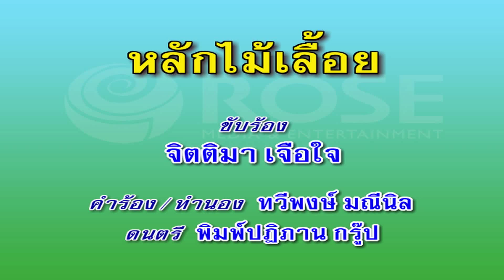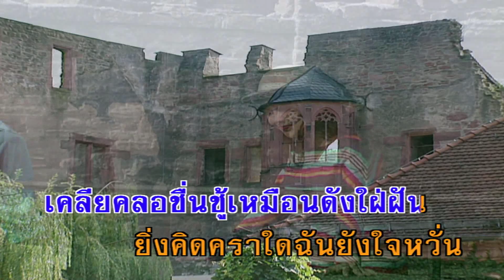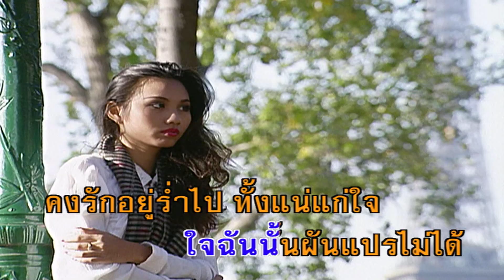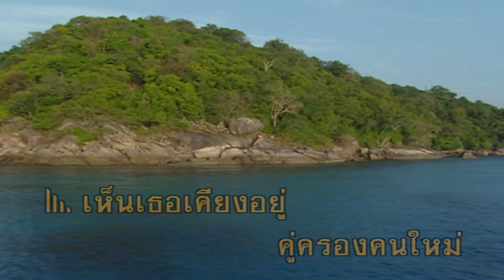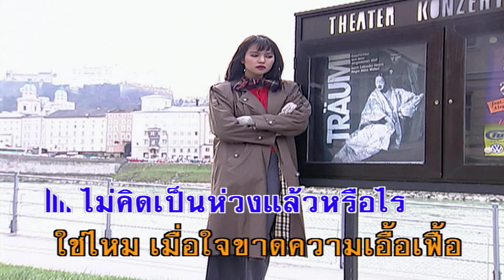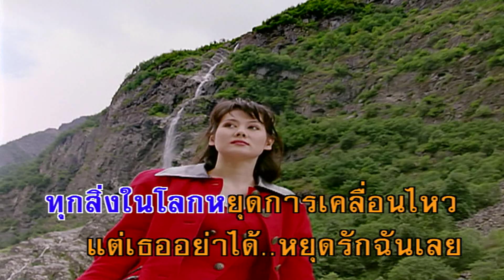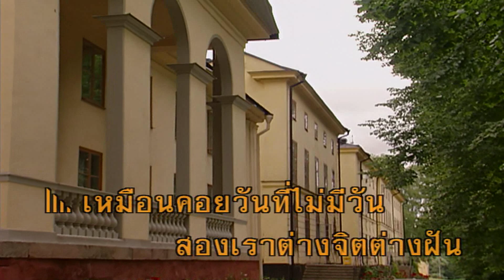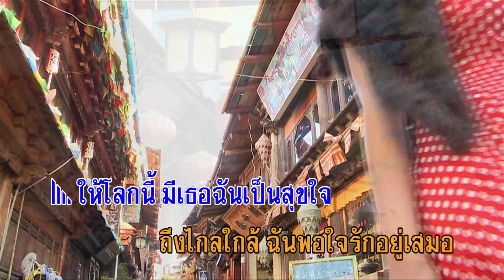รวมฮิต - จิตติมา เจือใจ (คาราโอเกะซาวด์ดนตรี) : เลือกเพลงได้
1. 00:00 หลักไม้เลื้อย
2. 04:17 หัวใจมีปีก
3. 07:53 รักที่เลือกไม่ได้
4. 11:55 รักสำรอง
5. 15:17 คำแถลงการณ์ของหัวใจ
6. 19:03 โชคดียอดรัก
7. 22:32 เพชรบุรีตัดใหม่
8. 26:07 รักยามจน
9. 29:36 เหวหิน
10. 33:02 โลกกับความรัก
11. 36:21 รักฝังใจ
12. 39:53 หลงทางรัก
13. 44:05 ขาดการติดต่อ
14. 47:27 หากฉันขาดเธอ